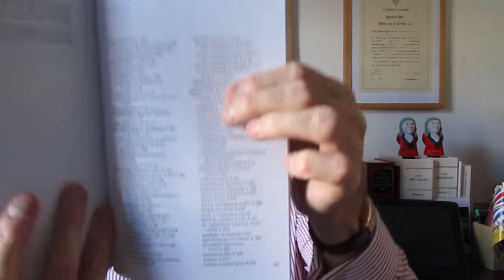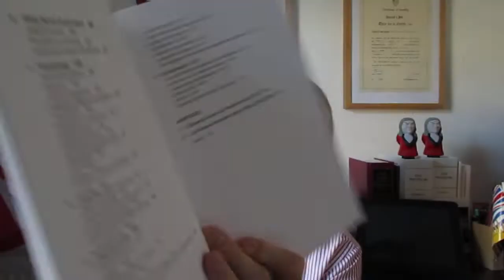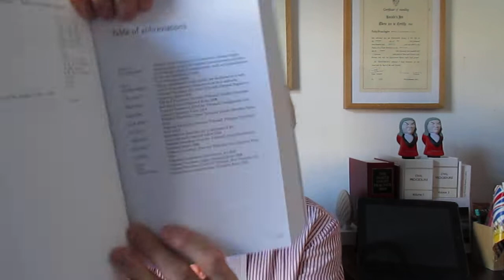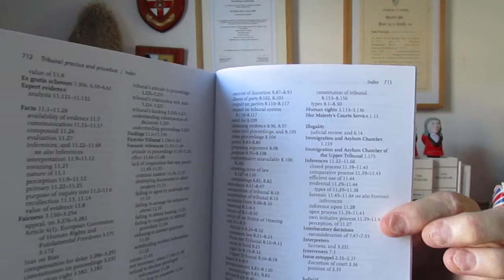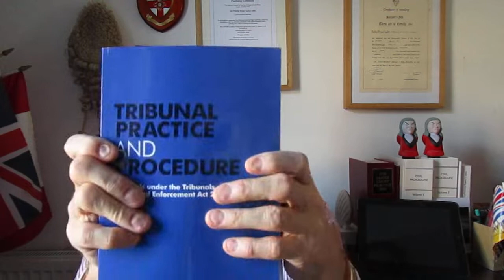Phillip Taylor MBE book review. Tribunal Practice and Procedure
BOOK REVIEW

TRIBUNAL PRACTICE AND PROCEDURE
Tribunals under the Tribunals, Courts and Enforcement Act 2007
5th edition

By Edward Jacobs

LEGAL ACTION GROUP
The access to justice charity

TEN YEARS ON AND THIS BOOK IS STILL AS BRILLIANT AS EVER!

This book first appeared in 2009 and has been updated regularly since then.  From the feedback we have received with our previous reviews of “Tribunal Practice and Procedure”, it remains an extremely popular title for all those users of the tribunal system.  The process used can be very confusing to many applicants, so we feel that Edward Jacobs provides a highly readable account of what happens and how one might approach a claim.

The President of the Upper Tribunal (Administrative Appeals Chamber), Dame Judith Farbey DBE, writes that “the variety and complexity of cases heard in tribunals continues to increase through times of change and reform in the justice system” which is why you should always read the most recent edition- now the fifth edition.

Dame Judith goes on to pay a valued tribute to the work of the access to justice charity, the Legal Action Group, who have published this work.  She says that LAG “have long been at the forefront of publishing accessible yet expert legal analysis in this as in other areas of law”.  We agree and would point out that you will see LAG titles in most court rooms in the country.

Jacobs’ fifth edition provides judges, practitioners and tribunal users with “authoritative commentary on the rules and case-law governing the daily work of our tribunals”.  His experience together with his clarity of style and his meticulous attention to detail makes this book “an invaluable guide to those who are searching for solutions to often knotty procedural questions” on this essential part of administrative law.

Users will know that the tribunal system has, at present, reached “a steady state though the matters over which it has jurisdiction continue to expand”.  It’s especially so in the General Regulatory Chamber of the First-tier Tribunal and the Administrative Appeals Chamber of the Upper Tribunal. Also, of some importance to applicants, is the judicial review work of the Immigration and Asylum Chamber of the Upper Tribunal which we now know has established its position in place of the Administrative Court for that jurisdiction.

We consider that this work is one the most comprehensive and authoritative guides available explaining the integrated tribunal system.  The system was created over ten years ago by the Tribunals, Courts and Enforcement Act 2007. It provides us with a structured approach to the practice and procedure of tribunals, setting the rules of procedure in context and providing a framework for understanding and analysing the practices that apply to them.

We found the rules of procedure contains here most practical advice for members of tribunals, and those who find they appear before them. For parties and their representatives, Jacobs deals with obtaining and assessing evidence, writing decisions, applying for adjournments, techniques of questioning and tribunal advocacy. We feel it remains essential reading for tribunal judges and panel members, representatives and anyone who appears before the tribunal or is interested in how they work.

The fifth edition of this paperback book was first published on 2nd October 2019.

Do visit the publisher's website for the latest editions and new titles.

NOTE:

The Legal Action Group (LAG) is a national, independent charity which campaigns for equal access to justice for all members of society.

Legal Action Group provides support to the practice of lawyers and advisers; inspires developments in that practice; campaigns for improvements in the law and the administration of justice; and stimulates debate on how services should be delivered.